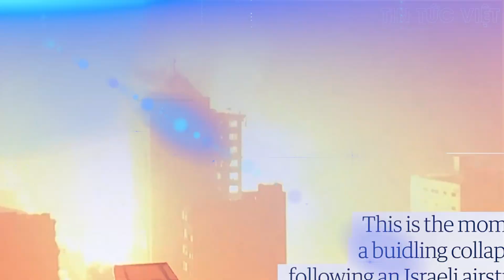Israel tấn công dồn dập, hai triệu dân Dải Gaza không có nơi nào thoát thân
TIsrael tấn công dồn dập, hai triệu dân Dải Gaza không có nơi nào thoát thân @TinTucVietOfficial

00:29 Israel tấn công dồn dập, hai triệu dân Dải Gaza không có nơi nào thoát thân
04:36 20 người việt mắc kẹt ở điểm nóng xung đột israel - hamas
07:07 Hiệp định Abraham có phải là nguồn
 cơn leo thang xung đột Israel - Hamas?

this channel to get access to perks